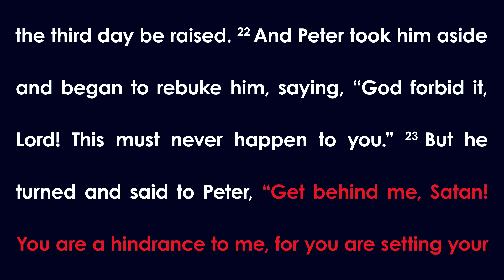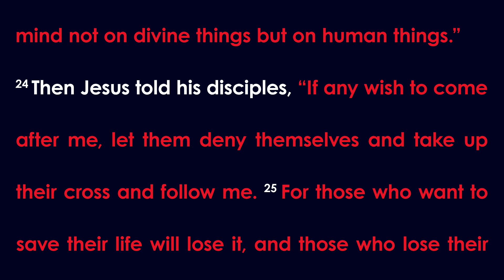“More than Enough: Grief, Grace, Gratitude” - Sermon for November 5, 2023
The sermon from the All Saints' Sunday, November 5, 2023, worship service of Atlanta First United Methodist Church by Lead Pastor Rev. Jasmine R. Smothers. “More than Enough: Grief, Grace, Gratitude” in the worship series “More Than Enough.” Scripture lessons: Matthew 16:21-26 (New Revised Standard Version, Updated Edition).